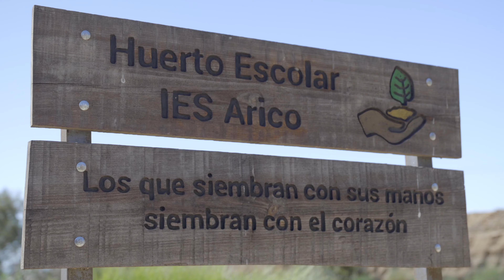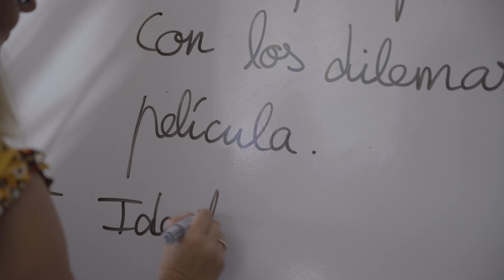Nuestro Centro - Idioma Inglés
Nuestro Centro - Idioma Inglés - IES ARICO